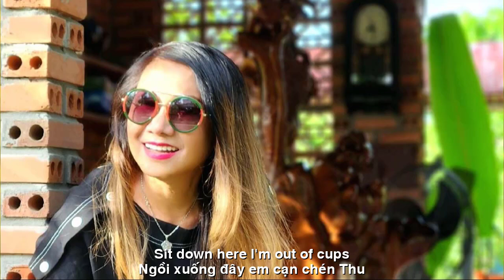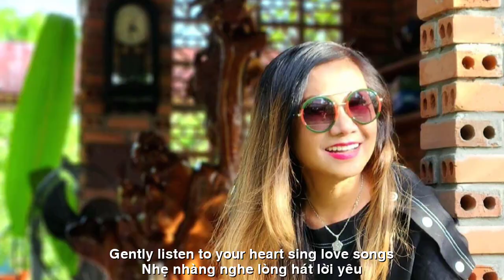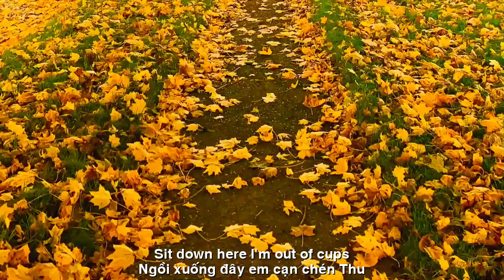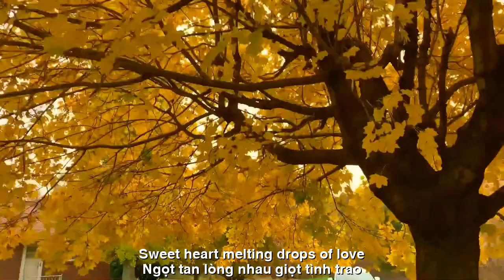[FULL HD]HÁT RU ĐỜI NHAU ||TUYẾT THU ĐOÀN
ĐẾN VỚI
NHÀ THƠ TUYET THU DOAN
TÁC PHẨM:THỀM NẮNG NỒNG NÀN
THƠ:TUYET THU DOAN
THỀM NẮNG NỒNG NÀN
Ngồi xuống đây em cạn chén thu
Bóng cả trên cao phủ tình đầy
Thềm nắng nồng nàn nhành lá đỏ
Môi người nồng nàn giọt thu trao
Ngồi xuống đây em, bình yên lắm
Gió chớm thu về ghé vai êm
Thềm nắng ửng hồng soi đáy mắt
Ngọt tan lòng nhau giọt tình trao
Ngồi bên nhau vui buồn san sẻ
Những muộn phiền theo gió bay đi
Tay hương xưa nâng niu em ngủ
Êm đềm lá đổ cuối chiều thu
Ngồi xuống đây em trong thinh vắng
Nhẹ nhàng nghe lòng hát lời yêu
Thềm nắng dịu mềm ru tình khúc
Khoảng lặng êm đềm ru đời nhau
TUYẾT THU ĐOÀN

ENGLISH TRANSLATION
HEAVY TRADING
Sit down here, I'm out of cups
The shadow above is full of love
Warm sunshine with red leaves
Human lips are passionate with drops of autumn
Sit down, baby, it's so peaceful
The wind of early autumn comes to rest gently
The red sunbeam illuminates the bottom of your eyes
Sweet, heart-melting drops of love
Sitting together, sharing joys and sorrows
The troubles fly away with the wind
The old scent cradles me to sleep
Quietly falling leaves in the late afternoon
Sit down here in the silence
Gently listen to your heart sing love songs
The soft sunny terrace lulls the love song
Peaceful silence lulls each other's lives
TUYẾT THU ĐOÀN
Đường liên kết của video